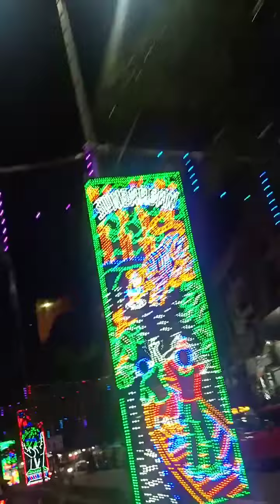September 20, 2022